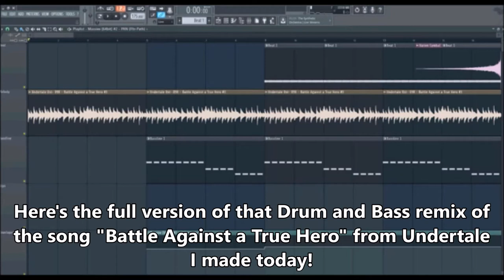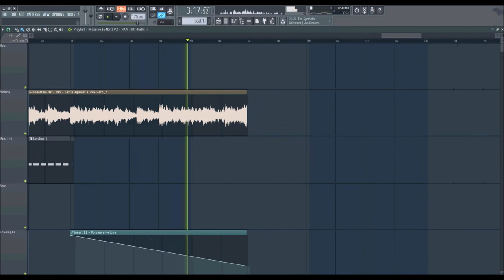Battle Against a True Hero (Drumstep Remix) - Extended Version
The full/extended version of that remix I uploaded yesterday!

And listen to it on SoundCloud!